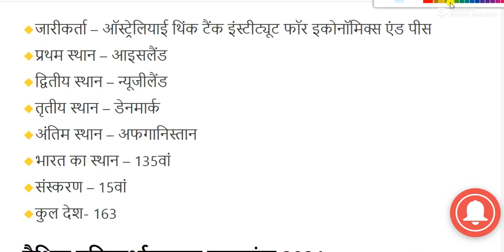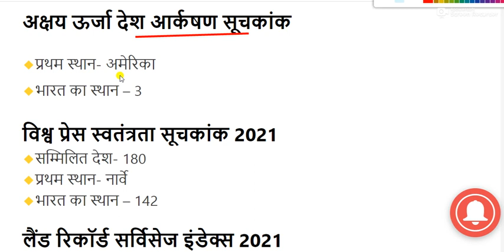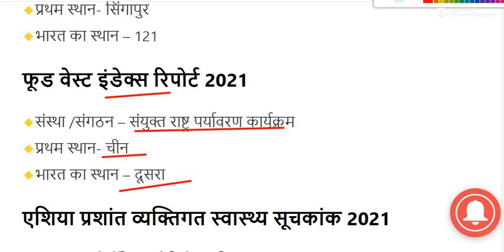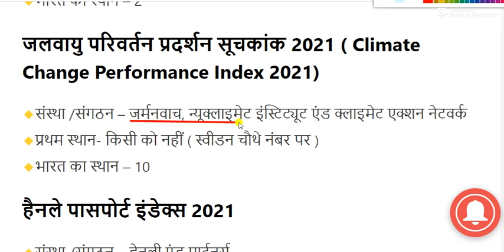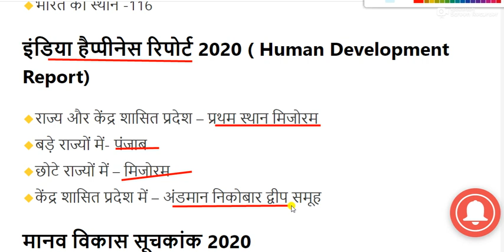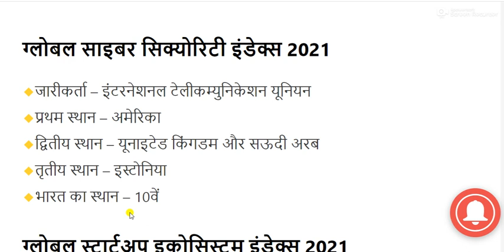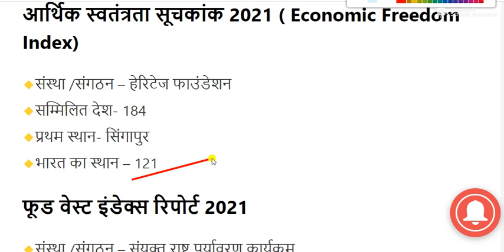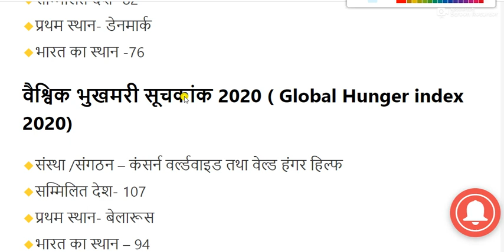2020 - 21 के सभी महत्वपूर्ण सूचकांक || india ranking in different indexes 2020 - 21 in hindi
india ranking in different indexes  for All Competitive Exams like SSC, Railway, IB, Bank, UPSC, BPSC, MPSC, PCS, etc.